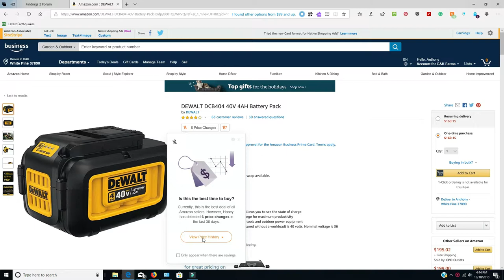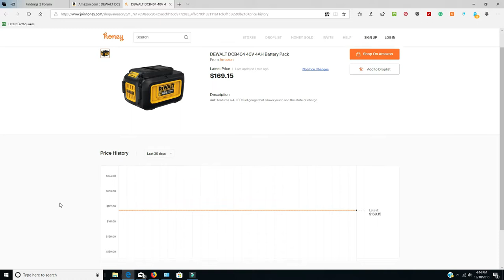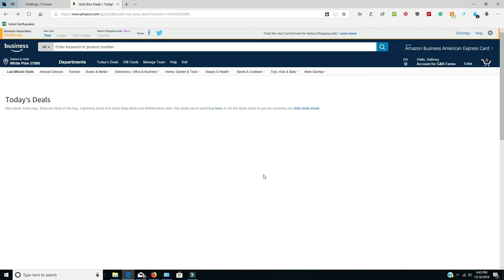Is That Really The Lowest Price? I Use HoneyPot to check prices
I use HoneyPot to check prices before I buy something. It will show you the price cahnges and if the deal is the best price going.